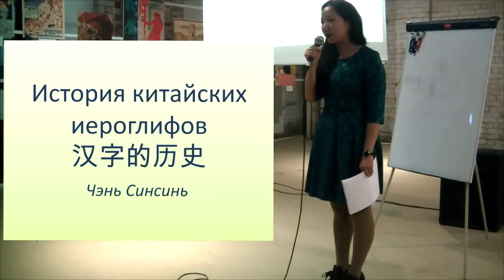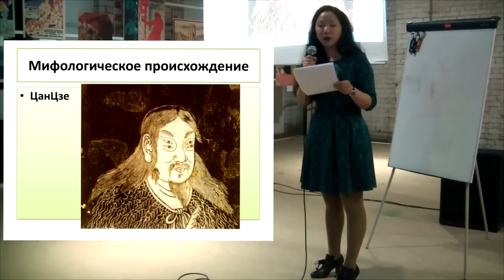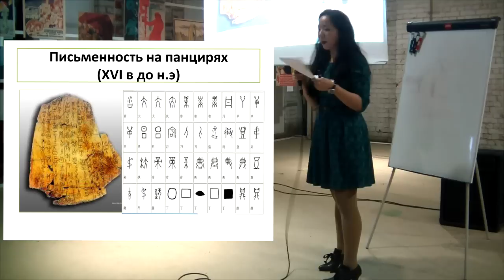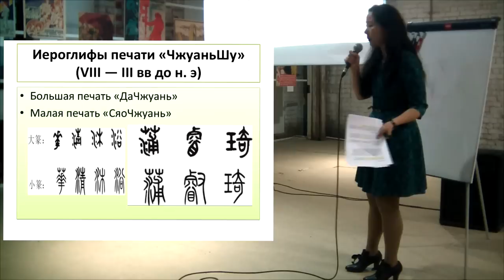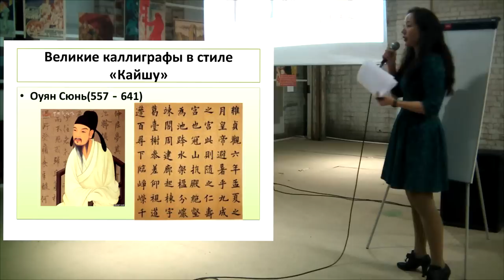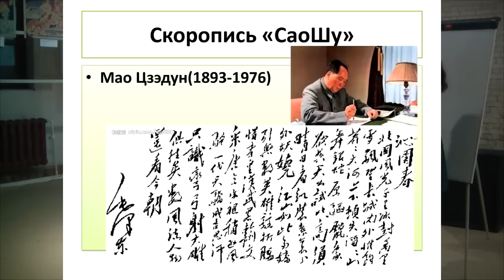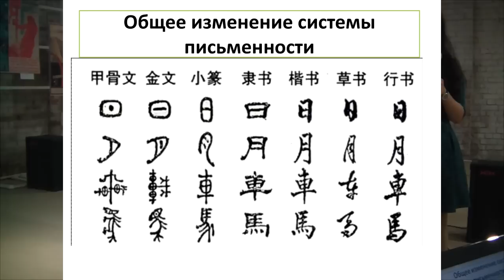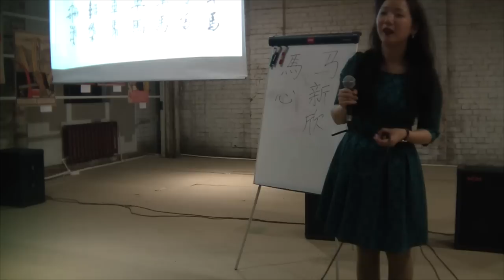Синсинь Чэнь — История китайской письменности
Синсинь Чэнь — ассистент кафедры китаеведения и культуры Дальнего востока Института международных отношений, истории и востоковедения КФУ (до 2015 года), филолог, востоковед

Письменная система китайского языка имеет древнее происхождение и долгую историю развития: от полумифического начала до письменности на панцирях, от объединения систем знаков при первом императоре Цинь Шихуан до упрощения традиционной письменности в XX веке. За несколько тысячелетий своего существования в китайской письменности сменили друг друга пять различных систем и стилей начертания знаков. Современный образованный человек уже практически не может без специальной подготовки понять древние иероглифы. Каждый китайский иероглиф обладает богатым значением, которое вызывает у нас море ассоциаций и интерпретаций. С помощью краткого обзора истории развития китайских иероглифов вы сможете ближе познакомиться с образом мышления китайского народа и лучше понять ядро этой древнейшей культуры.

Лекторий Образовача: Курилка Гутенберга. Казань